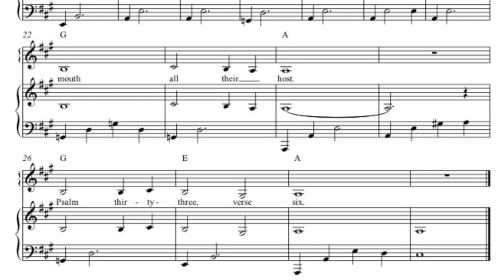Psalm 33:6 "By the word of the Lord the heavens were made..." FREE SCRIPTURE MEMORY SHEET MUSIC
"By the word of the Lord the heavens were made,
And by the breath of His mouth all their host.”

for more scripture memory music and coloring pages.

for information about future Scripture Melodies classes.